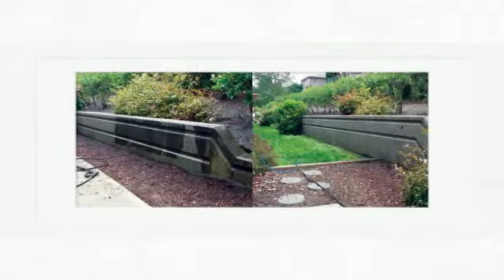Roof Cleaning (Rockford) IL | Roof Power Washing and Pressure Washing (Rockford) IL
American Washing – The Home Washing Experts

Roof Cleaning (Rockford) IL | Roof Power Washing and Pressure Washing (Rockford) IL | American Washing – Power Washing & Pressure Washing In Illinois

For over 25 years, our team has been providing homes and businesses in northern Illinois with a broad range of commercial and residential solutions.

6813 Hobson Valley Drive Suite 101
Woodridge, IL 60517

Service Areas: Addison IL, Aurora IL, Barrington IL, Barrington Hills IL, Bartlett IL, Batavia IL, Bloomingdale IL, Buffalo Grove IL, Burr Ridge IL, Cary Il, Chicago IL, Clarendon Hills IL, Crystal Lake IL, Darien IL, Deerfield IL, Deer Park IL, DeKalb IL, Downers Grove IL, Elburn IL, Elgin IL, Elmhurst IL, Evanston IL, Flossmoor IL, Fantana IL, Fox River Grove IL, Frankfort IL, Geneva IL, Glencoe IL, Glen Ellyn IL, Glenview IL, Golf IL, Grayslake IL, Green Oaks IL, Gurnee IL, Hawthorn Woods IL, Highland Park IL, Hinsdale IL, Homer Glen IL, Indian Head Park IL, Inverness IL, Itasca IL, Joliet IL, Kenilworth IL, Kildeer IL, LaGrange Il, La Grange Park IL, Lake Barrington IL, Lake Blulff IL, Lake Forest IL, Lake in the Hills IL, Lakewood IL, Lemont IL, Libertyville IL, Lincolnshire IL, Lisle IL, Lockport IL, Long Grove IL, Maple Park IL, McHenry IL, Medinah IL, Minooka IL, Mokena IL, Morris IL, Mundelein IL, Naperville IL, North Barrington IL, Northbrook IL, Northfield IL, Oak Brook IL, Oak Lawn IL, Oak Park IL, Orland Park IL, Palatine IL, Palos Heights IL, Palos Hills IL, Palos Park IL, Park Ridge IL, Plainefield IL, Plano IL, River Forest IL, Riverside IL, Riverwoods IL, Rochelle IL, Saint Charles IL, Shorewood IL, South Barrington IL, St. Charles IL, Sugar Grove IL, Union IL, Vernon Hills IL, Village of Lakewood IL, Wadsworth IL, Warrenville IL, Wayne IL, West Chicago IL, Wheaton IL, Willowbrook IL, Willow Springs IL, Wilmette IL, Winfield IL, Winnetka IL, Woodstock IL, Yorkville IL